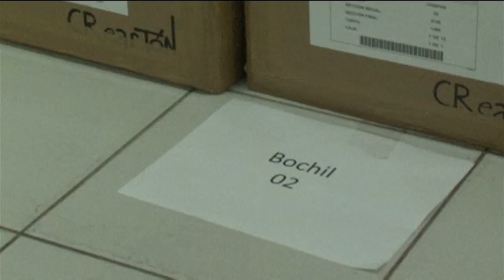Recibe Junta Local del INE lista nominal que será utilizada el 7 de junio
La Junta local del Instituto Nacional Electoral recibió los cuadernillos de las listas nominales que se van a utilizar este 7 de junio en las casillas, mismas que serán entregadas a los representantes de los partidos políticos.
Chiapas recibió 12 juegos de lista nominal para cada distrito, contenido en más de trescientas cajas con listado nominal que serán entregadas a los consejos distritales de la entidad.